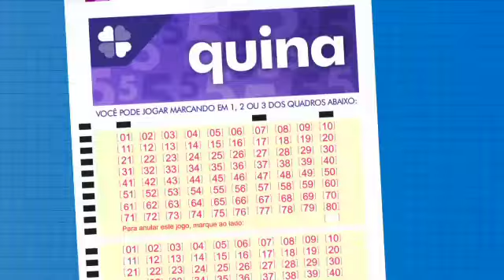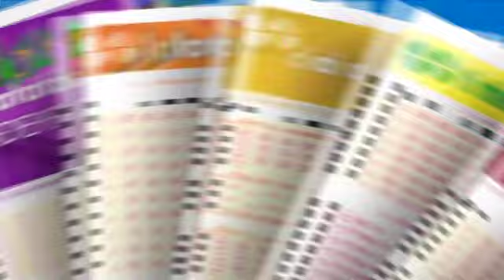Resultado da Quina - Concurso nº 6104 - 20/03/2023